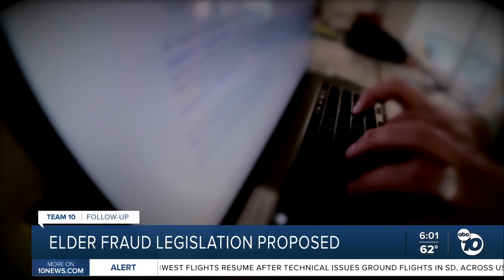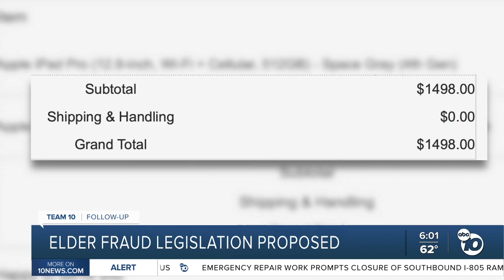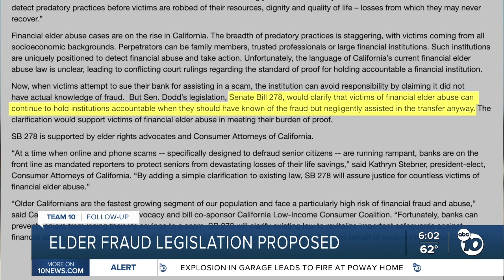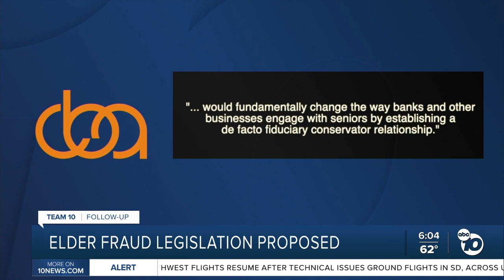Elder fraud legislation proposed